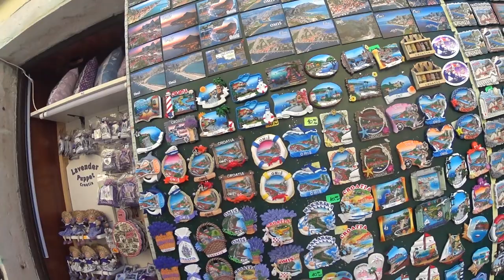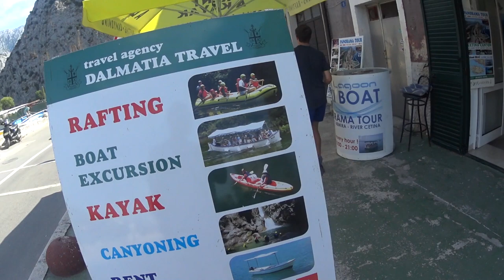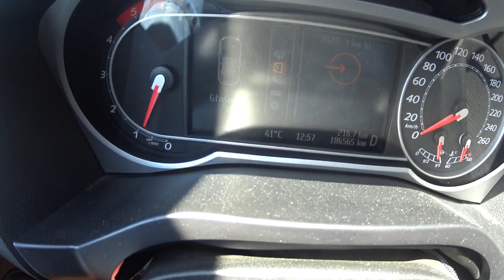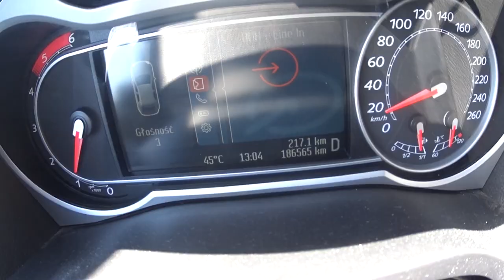Chorwacja - łódką po rzece w Omis. | Smocze oko w Rogoznica | Vlog #109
Dzisiejszy dzień kończy nasz pobyt w Podaca i ruszamy dalej. Nie żegnamy się jednak z Chorwacja tylko zmieniamy miejscówkę. Po drodze zwiedzamy Omiś. Miasto spore, dużo chodzenia. Ze względu na chwilowy pobyt w tym miejscu nie mogliśmy zobaczyć dużo ciekawych miejsc. Pojechaliśmy a właściwie popłynęliśmy łódką w głąb rzeki między klifami. Piękne widoki (kamera tego nie oddaje ). Cała wycieczka trwa około 2h a koszt jaki ponieśliśmy to 80 Kun od dorosłego i 40 od dziecka. Są też inne atrakcje np. zjazd tyrolką. Mnie brak odwagi na zjazdy na takiej wysokości. Wróciliśmy do auta i ruszyliśmy dalej. Temperatura swoje robi i w aucie pokazywało 47* i więcej chwilami. Pod wieczór dojechaliśmy zobaczyć tzw. smocze_oko w miejscowości Rogoznica. Takie nasze morskie oko. Tak zakończyliśmy dzień i najbliższe dwa dni spędzimy już bez kamery. Tylko dla nas. :D.